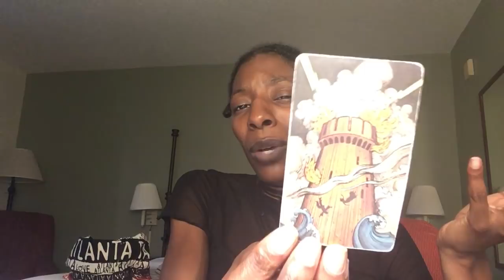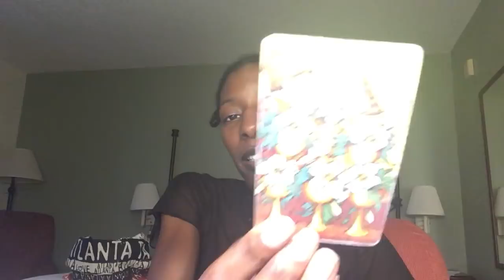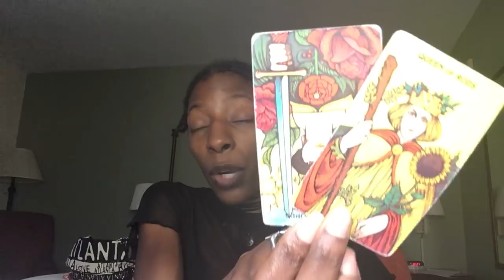FIXED SUN ~ Taurus Leo Scorpio Aquarius ~ Past, Present Future ~In Love May 17 2018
Readings Will Be Issued 48 Hours After Payment Is Received (Free Numerology Profile Included)

10 Minute love Reading ~ $15.00  (Free Numerology profile included)

15 Minute Love Reading ~ $20.00 (Free Numerology Profile Included)

If You Do Not Included Your Full Name And DOB, You Will Not Receive The Numerology Profile, Just The Love Reading Via Voice Recording.